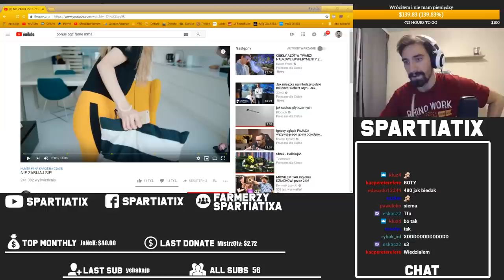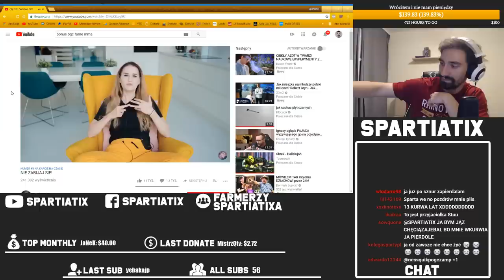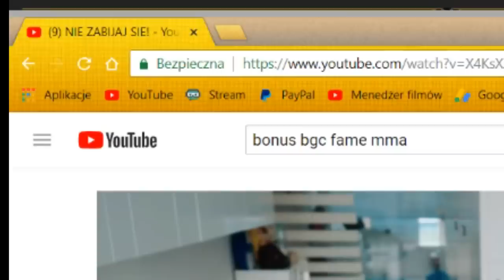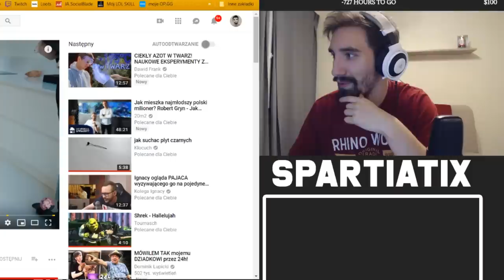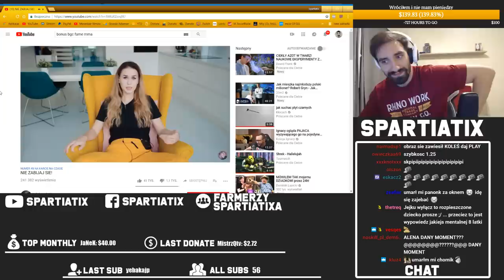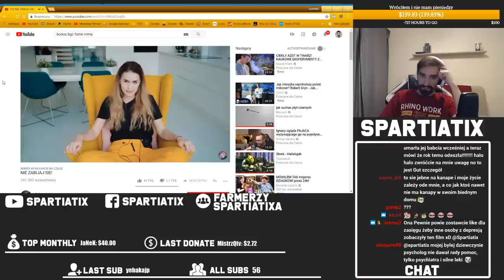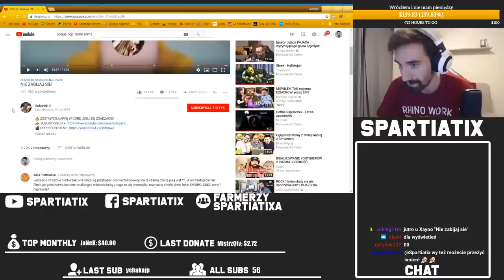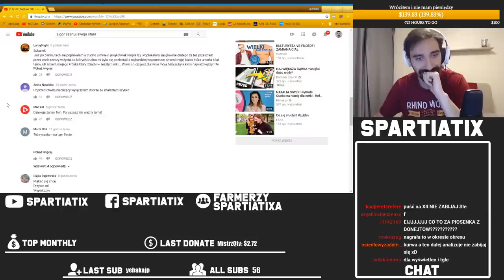NAJBARDZIEJ NIEPOTRZEBNY FILM O "DEPRESJI" JAKI WIDZIAŁEM